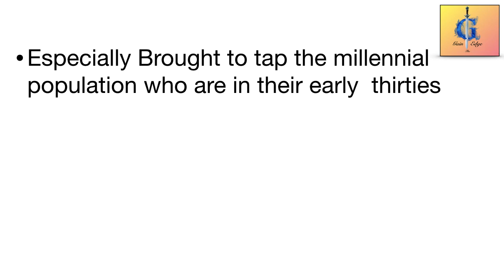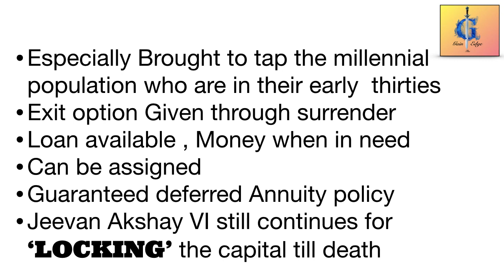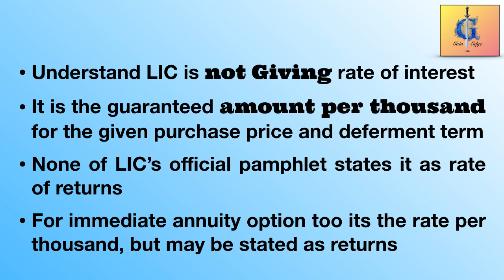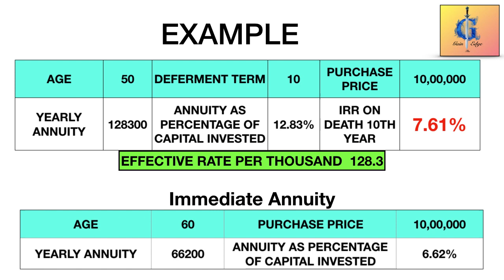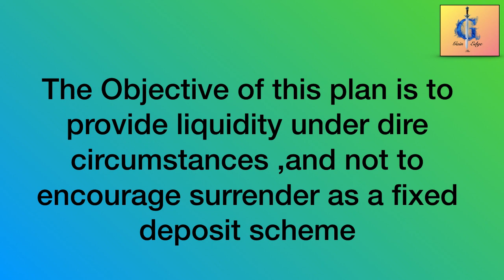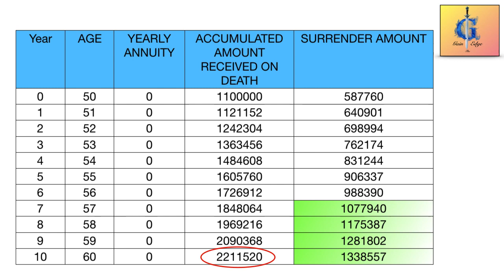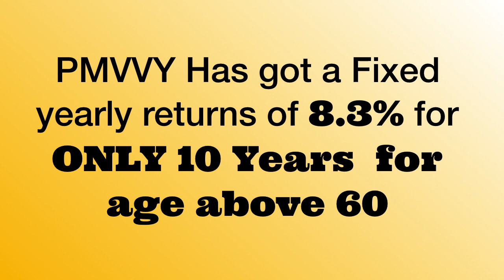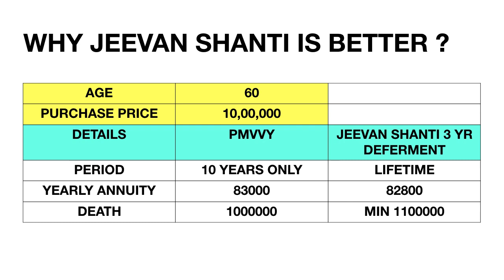Jeevan Shanti Confusions & clarifications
Video explains about the concept of how to calculate actual returns, the surrender and loan option confusion and evaluation with PMVVY and why it is better